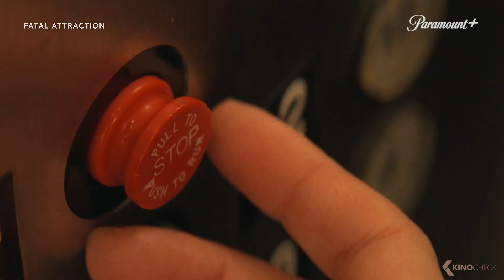FATAL ATTRACTION Teaser Trailer (2023)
A deep-dive reimagining of the classic thriller movie and will explore themes including marriage and infidelity through the lens of modern attitudes toward strong women, personality disorders and coercive control.

Fatal Attraction (2023) is the new drama series starring Lizzy Caplan, Joshua Jackson and Amanda Peet.